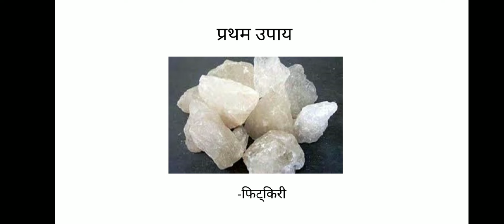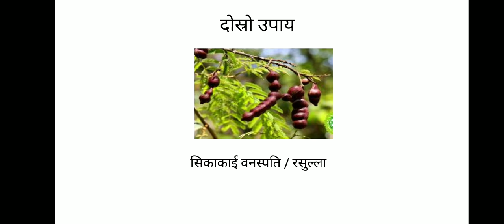कपालको जुम्रा कसरी हटाउने / यसरी गर्नुहोस् घरमै उपचार ! How to get rid of lice [in NEPALI] EPISODE-4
यसरी गर्नुहोस् घरमै उपचार !!

kapalko jumra kasari hataune
चाया,हटाउने,तरिका,Remove,Dandruff,Rusi,Chaya,Easily,Home,No,use,of,Shampoo,hataune,tarika,kapal,ko

रोचक तथ्य: जुम्रा पर्ने कारण र हटाउने तरिका

तपाइले आफ्नो टाउकोमा जुम्रा परेको अनुभव गर्नु भएको छ । छैन भने ठिकै भयो यदि छ भने तत्काल व्यवस्थापन गर्नु बुद्धिमानी हुन्छ ।नेपालका ग्रामिण क्षेत्रमा अहिलेपनि धेरै व्यक्ति कुनै न कुनै समयमा जुम्राबाट पिडीत भएको देखिन्छ । प्राय बच्चा बेलामा जुम्राले सताएको देख्ने गर्दछौँ । कसैकसैलाई बयस्क र बृद्ध बेलामा समेत जुम्राले सताउने गरेको पाइन्छ ।

तपाईँले आफ्नो टाउकोमा जुम्रा परेको अनुभव गर्नु भएको छ । छैन भने ठिकै भयो यदि छ भने तत्काल व्यवस्थापन गर्नु बुद्धिमानी हुन्छ ।नेपालका ग्रामिण क्षेत्रमा अहिलेपनि धेरै व्यक्ति कुनै न कुनै समयमा जुम्राबाट पिडीत भएको देखिन्छ । प्राय बच्चा बेलामा जुम्राले सताएको देख्ने गर्दछौँ । कसैकसैलाई बयस्क र बृद्ध बेलामा समेत जुम्राले सताउने गरेको पाइन्छ ।

आज हामी त्यहि जुम्राबारे केही तथ्य प्रस्तुत गर्दैछौँ :

१. जुम्राहरु पहेँलो, सेतो, कालो, खैरो रङ्गका हुन्छन् जुन चामलको दानाको एक चौथाई आकार भन्दा पनि साना हुन्छन् ।

२. जुम्राहरु टाउको टाउकोको सम्पर्कबाट एक ब्यक्तिबाट अर्को ब्यक्तिमा सर्ने गर्र्छन् ।

३. जुम्रालाई बाँच्नको लागि मानव शरीरको रगत चाहिन्छ जुन तिनीहरुले टाउकोबाट चुसेर पाउँछन् । मानव शरीर बाहिर जुम्रा ४८ घण्टाभित्र मर्छन् ।

४. जुम्राको अण्डा अर्थात लिखाबाट जुम्रा निस्कन करिब ८ देखि ९ दिन लाग्छ ।

५. टाउको अत्यधिक जुम्रा पर्दा जुम्राले निकालेको सलाइभा (र्याल) ले गर्दा टाउको चिलाउने गर्दछ ।

६. मानव शरीरमा रहने जुम्राहरु जनावरहरुमा पर्दैन ।

७. जुम्रामा पखेटा हुदैन, त्यसैे तिनीहरु उड्न तथा उफ्रिन सक्दैनन् । तर तिनीहरु छिटो हिड्न, घस्रिन सक्छन् ।

८. पोथी जुम्राले हरेक दिन १० वटा अण्डा अर्थात लिखा पार्ने गर्छे ।

९. छोटो कपाल भएका कारण महिलामा भन्दा पुरुषमा जुम्रा पर्ने सम्भावना कम हुन्छ ।

१०. झट्ट हेर्दा जुम्राका अण्डा अर्थात लिखा चाँयाजस्तै रौमा झुण्डिएको जस्तो देखिन्छ तर त्यो होइन लिखा कपालमा रहेको गमजस्तो पदार्थले बेस्सरी टाँसिरएर बसेका हुन्छन् ।

११. टाउकोमा पर्ने जुम्राले कुनै रोग लगाउदैन ।
 जुम्रा पर्ने कारण :

मानिसको शरीरमा तीन प्रकारको जुम्रा पर्ने गर्छ । कपाल, जिउ तथा गुप्तांगमा फरक फरक प्रकारका जुम्रा पर्छ । मानिसले जुम्रा परेपछि जिउ तथा टाउको चिलाएर अप्ठ्यारो परिस्थितिको सामना गर्नुपर्ने हुन्छ । विशेषगरी, महिलाको कपाल लामो र बाक्लो हुने कारण जुम्राको समस्या धेरै हुन सक्छ ।

बाक्लो कपालमा बस्न मन पराउने जुम्राले विशेष कन्पारा, गर्दनको साइडमा असर पुर्‍याउन सक्छ । जुम्राले टोकेर धेरै चिलाएमा या कन्याउँदा छालामा संक्रमण हुन सक्छ । जसले गर्दा कपाल गाँठो पर्ने, घाउ हुने तथा गनाउने समस्या हुन सक्छ । लिखा कपालको जरामा टाँसिएको छ भने संक्रमण भएको मान्नुपर्छ ।

कपालको तल–तल आएको लिखा पुरानो संक्रमण हो । यसले छालालाई बढी असर पुर्‍याउन सक्छ ।
 हटाउने तरिका:

मानिसको कपालमा परेको जुम्राबाट छुटकारा पाउने औषधि बजारमा पाइन्छ । सो औषधिलाई साप्ताहिक रूपमा कपालमा लगाउँदा धेरै फाइदा गर्छ ।

कपालमा जुम्राको औषधि सुक्खा भएको वेला लगाउनुपर्छ । कपालमा औषधि लगाएपछि आधा घन्टा सुकाएर नुहाएको खण्डमा जुम्रा नष्ट हुन्छ । सामान्यतया केटीहरूको कपाल लामो र केटाहरूको छोटो हुन्छ । त्यसैले केटीहरूलाई जुम्राले बढी सताउने गरेको पाइन्छ ।

जुम्रा एक प्रकारको परजीवी हो, जो सजिलै एकबाट अरूमा सर्छ ।

परिवारमा कसैलाई जुम्रा परेको छ भने अन्यलाई पनि सर्न सक्छ । त्यसैले एकै दिन सम्पूर्ण परिवारले उपचार गर्नु राम्रो हुन्छ । औषधिको प्रयोगले जुम्रा नष्ट भए पनि लिखा नुहाएर जाँदैन । त्यसैले बाँसको काँइयो या हातकै माध्यमले फाल्नुपर्ने हुन्छ ।

मानिसको शरीरमा भने नियमित रूपमा लामो समय एउटै कपडा प्रयोग गर्दा जुम्रा पर्न सक्छ । लुगाभन्दा बाहिर जुम्रा नबस्ने भएका कारण संक्रमितले आफूले लगाएको लुगा नै फाल्नु उपयुक्त मानिन्छ ।